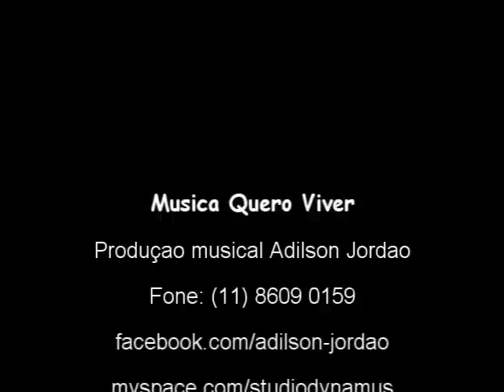Produção Musical: Quero Viver / Adilson Jordão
Para receber tablaturas e aulas gratuitas no seu WhatsApp é só me adicionar:
2 - Envie a mensagem aulas.

Galera essa é um play back de umas das minhas produções musicais.